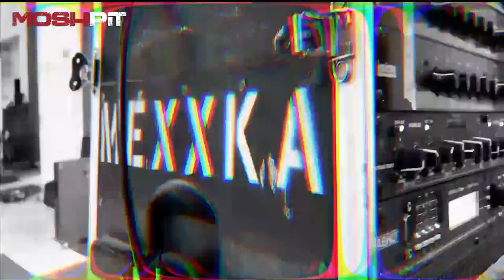Moshfest 2 - Día 2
En esta segunda edición del Moshfest, vamos a tener a una banda representando a cada Estado y a Rusty Eye como invitados especiales. En este segundo día se van a presentar:

Colima:
The End ov Anubis - 5:40

Durango:
Witness of Decay - 33:47

Estado de México:
Wry Clown - 48:17

Guanajuato:
Agony Lords - 1:19:03

Guerrero:
Atomic Fear - 2:03:41

Jalisco:
B Chaos - 2:29:37

Michoacán:
Mexxika - 2:53:31